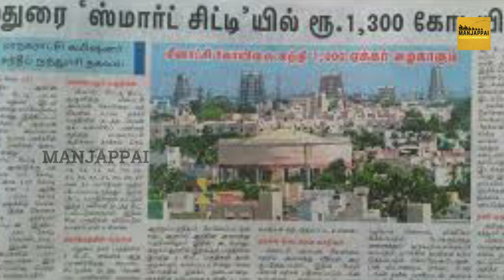காளவாசல் பாலம்| மக்கள் கருத்து | Kalavasal Flyover | Manjappai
காளவாசல் பாலம் மக்கள் கருத்து Manjappai
A Manjappai Production